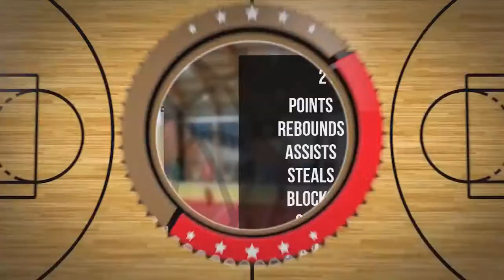Kacper Pradel Player Mixtape DC74 Brzesko 2022